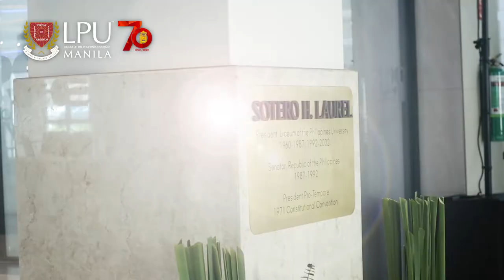New Sotero H. Laurel Academic Resource Center Inauguration - September 28, 2022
It's been a month since we opened the new library! What a month it has been, full of surprises and wide spaces for all Lyceans.

On September 28, 2022, LPU officials and guests ceremoniously gathered at the new Sotero H. Laurel Academic Resource Center to inaugurate the library that caters to students, graduates, and guests, a new world-class environment for all!

The new SHL ARC was inaugurated with the presence of Chief Justice Alexander G. Gesmundo, COMELEC Chairman Atty. Erwin Garcia, and CHED Chair J. Prospero E. De Vera III.